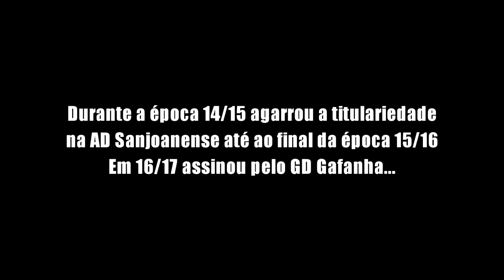Diogo Almeida | The Movie